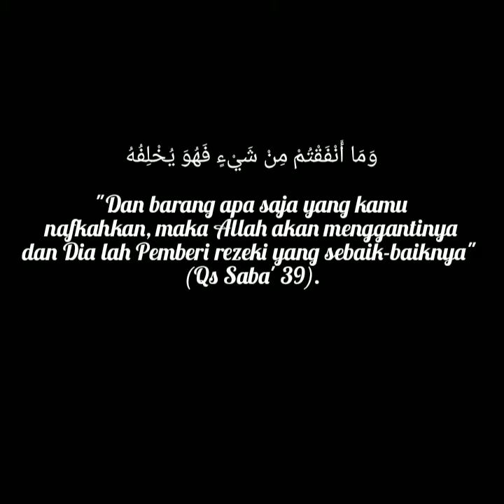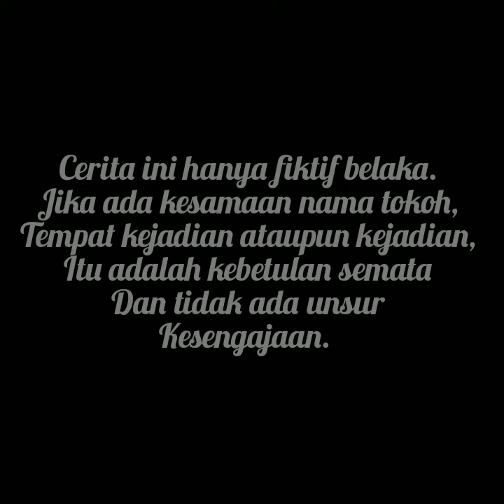Sedekah Berkah (Karya Pondo Pesantren Kedonglo IX)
vidio pendek tentang sedekah akan banyak berkah